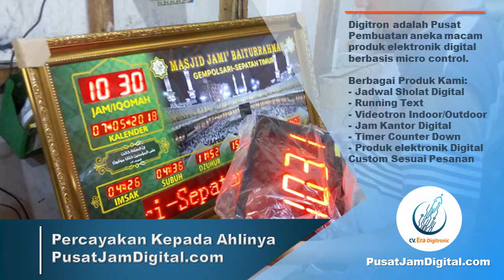Alarm Jadwal Sholat Otomatis, 0822 4368 0792 - PusatJamDigital.com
WA 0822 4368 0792 (TSEL), Alarm Jadwal Sholat Otomatis, Alarm Sholat 5 Waktu Digital, Alarm Waktu Sholat Digital, Alarm Waktu Sholat Otomatis, ServiceJamDigital.com